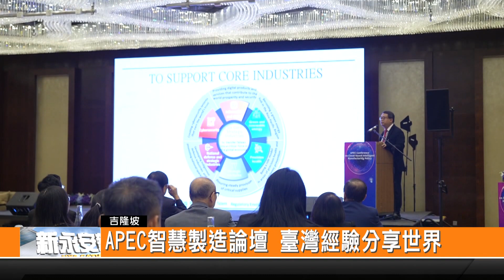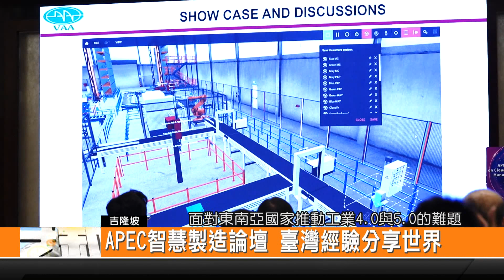APEC智慧製造論壇 臺灣經驗分享世界-新永安新聞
APEC智慧製造政策推動國際論壇,11日在馬來西亞吉隆坡開幕,為期兩天的論壇, 針對智慧製造以及雲端運算服務,進行專題演講跟分享,並透過論壇的方式,將臺灣經驗分享給與會的大家.